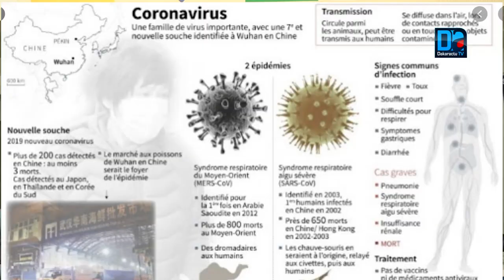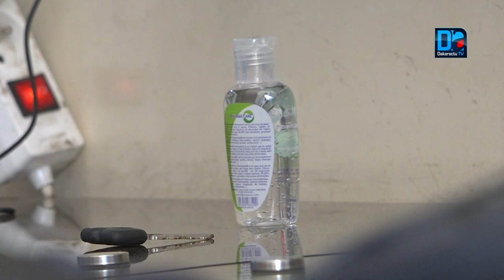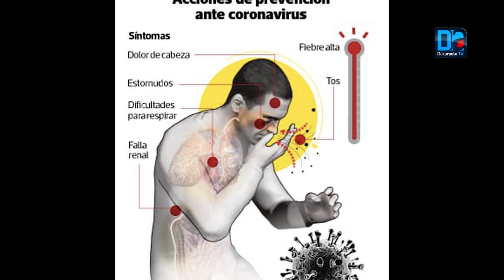Lutte contre le Coronavirus Peur panique au sein de la population dakaroise